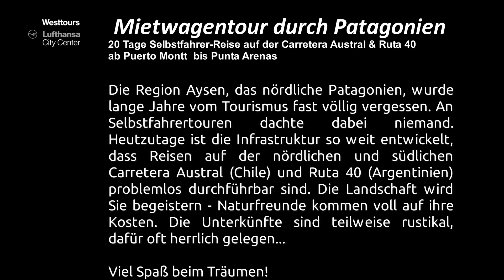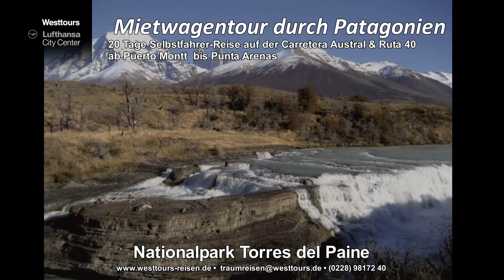Große Mietwagentour durch Nord- und Südpatagonien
20 Tage Selbstfahrer-Reise auf der Carretera Austral & Ruta 40, ab Puerto Montt / bis Punta Arenas

Die Region Aysen, das nördliche Patagonien, wurde lange Jahre vom Tourismus fast völlig vergessen. An Selbstfahrertouren dachte dabei niemand. Heutzutage ist die Infrastruktur so weit entwickelt, dass Reisen auf der nördlichen und südlichen Carretera Austral (Chile) und Ruta 40 (Argentinien) problemlos durchführbar sind. Die Landschaft wird Sie begeistern - Naturfreunde kommen voll auf ihre Kosten. Die Unterkünfte sind teilweise rustikal, dafür oft herrlich gelegen.